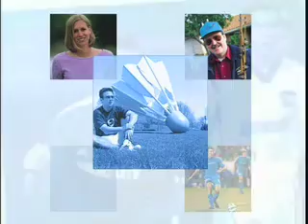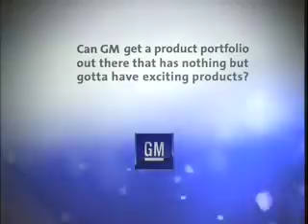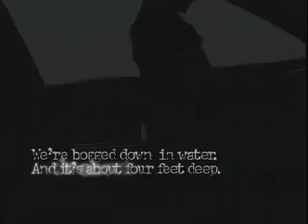PassLeft Abbreviated reel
A sampling of work produced by Dean Kuhnlein and Pass Left Productions.